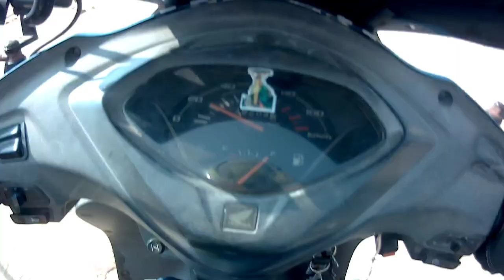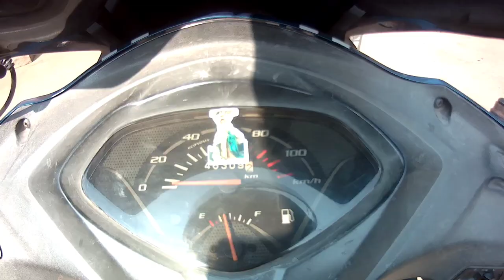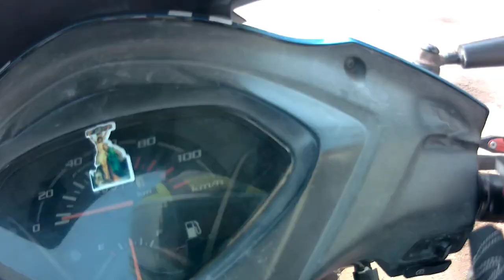हम गांव चले क्रिसमस माने || Ranchi to simdega || wildlens nishu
Hi.. Freinds myself Nishant DUNGDUNG and my YouTube channel is wildlens nishu.